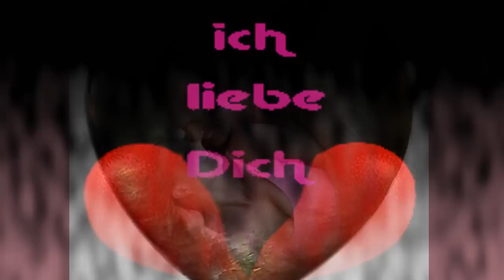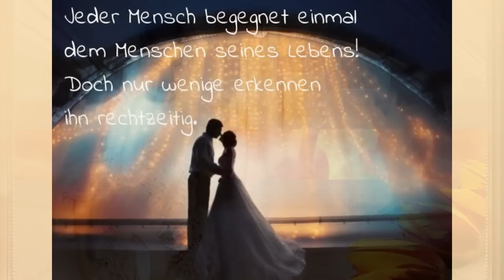Hörst Du mein Herz von Nelly Sander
Schlager